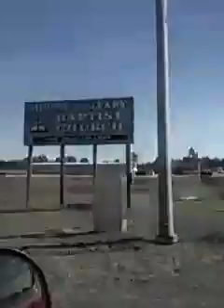Road Trip with Mr D-Saint!!!!